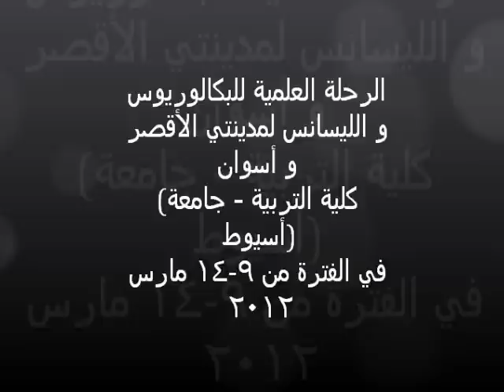Luxor-Aswan BA trip Assiut University College of Education, Egypt الرحلة العلمية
الرحلة العلمية للبكالوريوس و الليسانس لمدينتي الأقصر و أسوان (كلية التربية - جامعة أسيوط)
في الفترة من ٩-١٤ مارس 2012

الفيلم من إعداد و تصميم و
إخراج

د/ محمود محمد سيد عبد الله

تحت رعاية
السيد الأستاذ الدكتور/ أحمد
سيد
محمد إبراهيم عميد الكلية

السيد الأستاذ الدكتور/
جمال
محمد فكري      وكيل الكلية

السيدة/ أنوار محمد سعد
مدير
إدارة رعاية رعاية الشباب
بالكلية